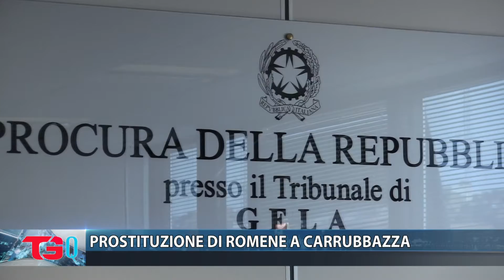PROSTITUZIONE DI ROMENE A CARRUBBAZZA